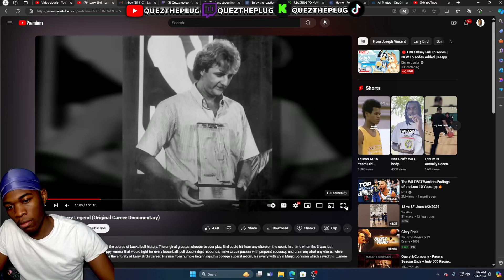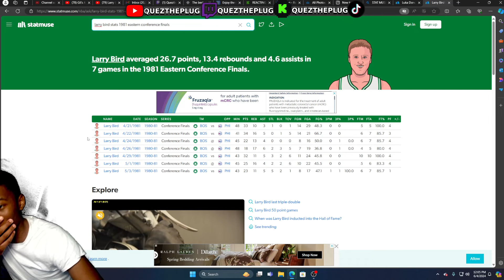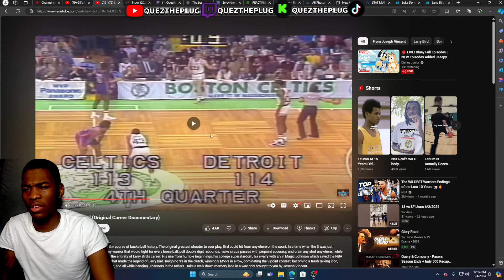HE CAME BACK DOWN 3-1 😳🔥 Larry Bird - Larry Legend Documentary part 2 | REACTION